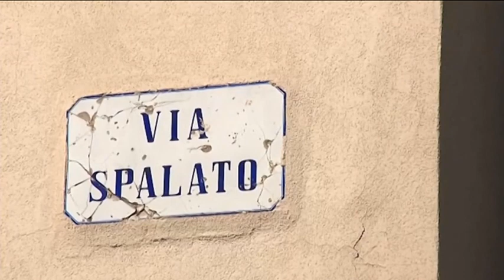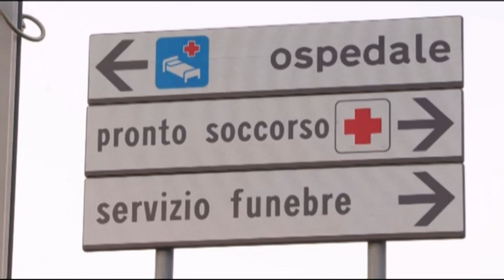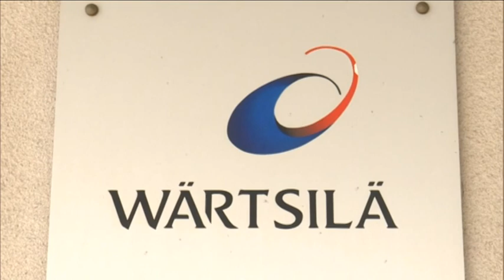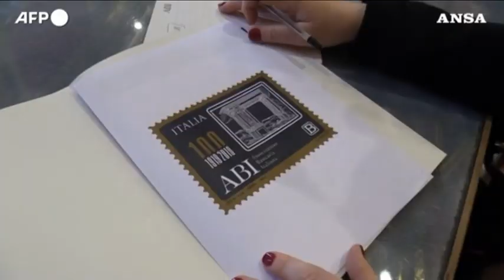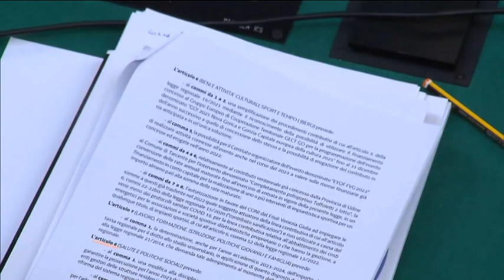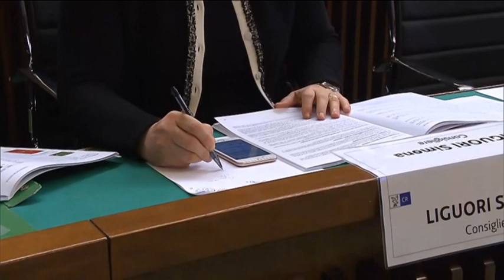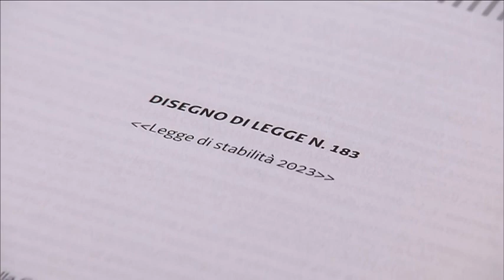TG 24 NEWS | 30 NOVEMBRE 2022 | ORE 12